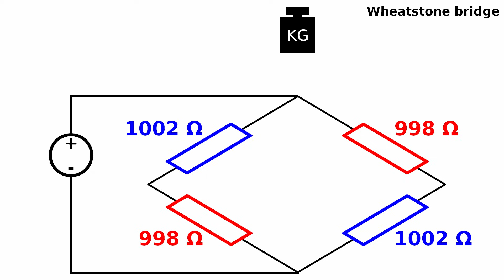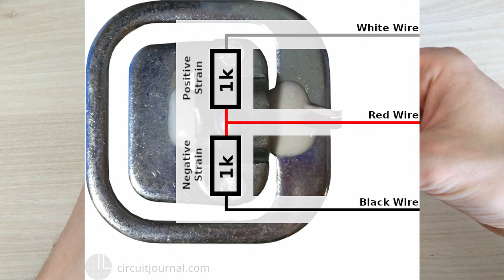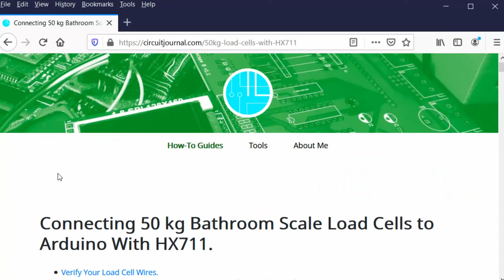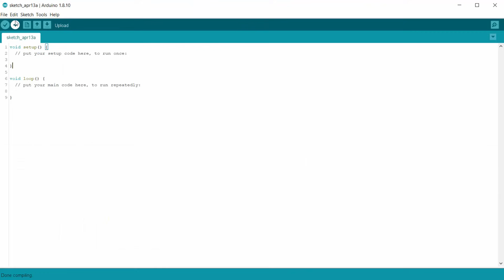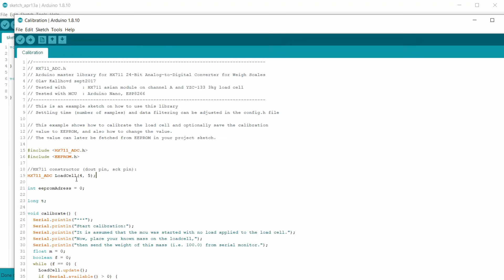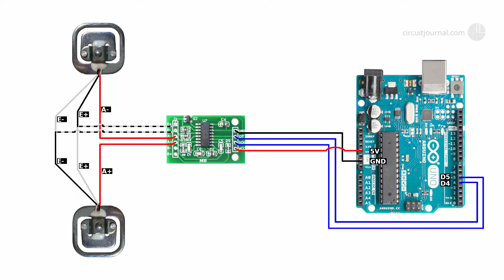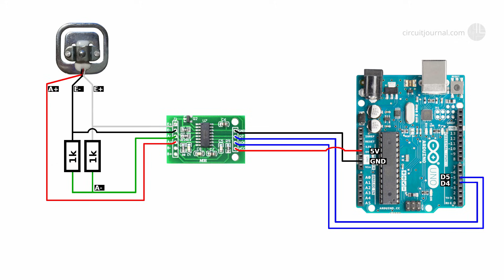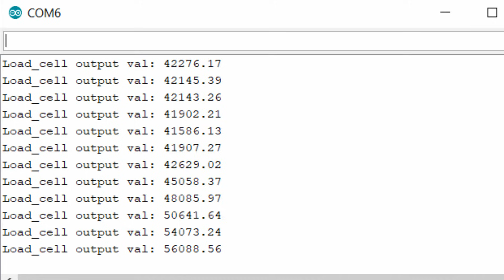Arduino Scale with HX711 and 50kg Bathroom Scale Load Cells | Step by Step Guide.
Wiring diagrams for 4 x 50kg, 2 x 50kg, and 1 x 50kg.

In this video, I explain the three different ways to connect the 50kg bathroom scale load cells to the HX711 amplifier module and how to read the weight value with an Arduino. You can connect four of the load cells as a loop, two as a pair, or a single one with two external resistors.

50kg load cells with HX711 module
Genuine Arduino Uno
Resistor set
Male to male jumper wires

50kg Load Cells with HX711 Module
Arduino Uno Compatible Board
Resistor Set